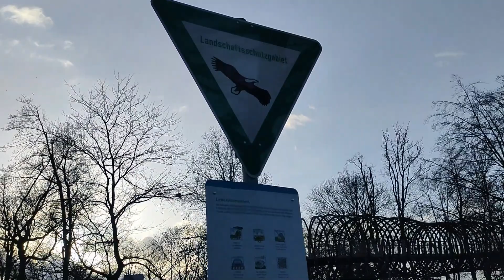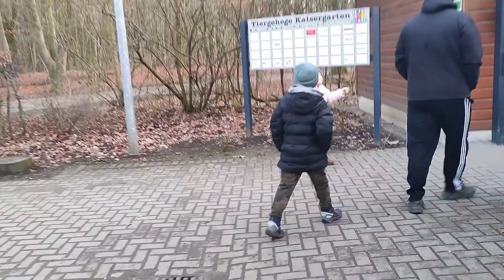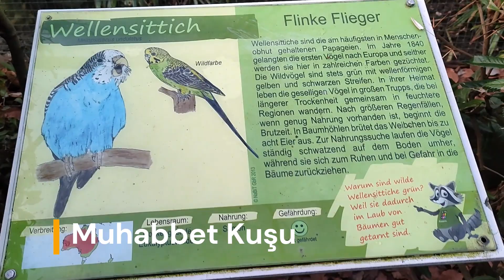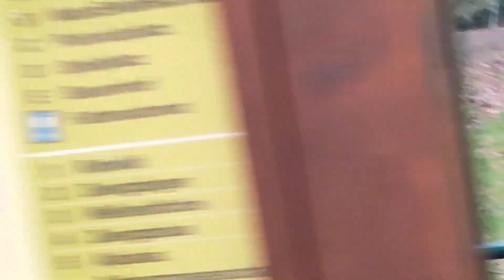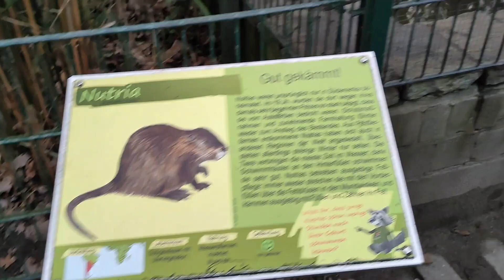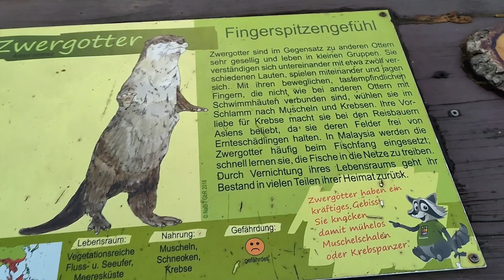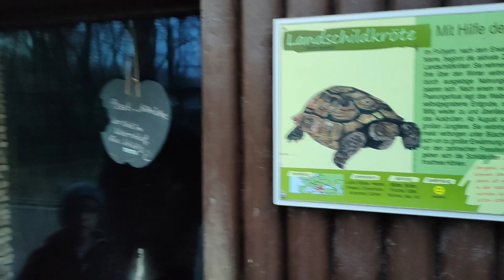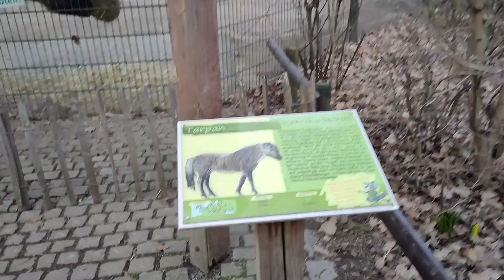PARK MI? HAYVANAT BAHÇESİ Mİ? / Kaisergarten-Oberhausen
30 Ocak 2023 Pazartesi günü yolumuz Oberhausen'da bulunan Kaisergarten'a düştü. Hava oldukça soğuktu. Ancak çok keyifli zaman geçirdik. Çocuklar çok eğlendi.
Sevgili Tolga Karagöz ve Zehra'ya teşekkür ederiz.
İyi seyirler.